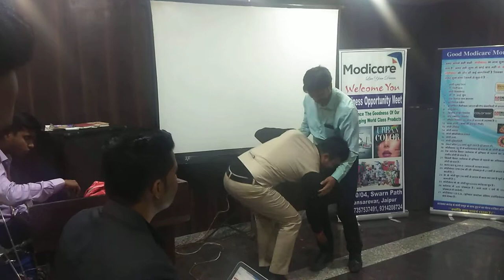Mahaguru RBDD Sh. Jagat Narain Ji,Modicare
How to get success in Modicare